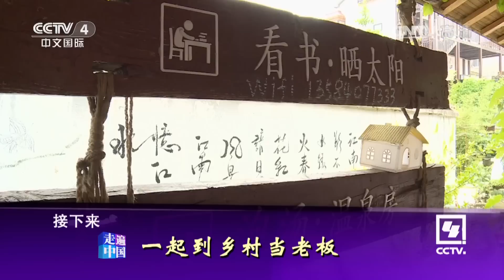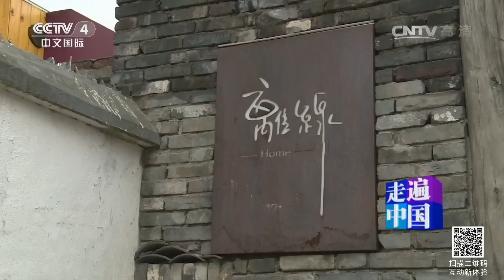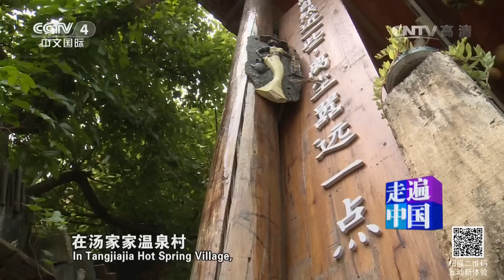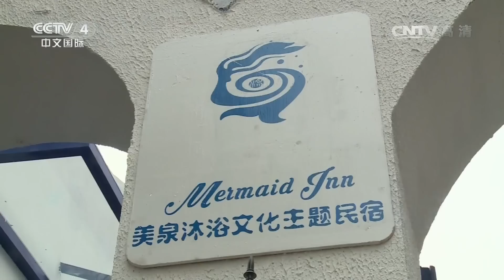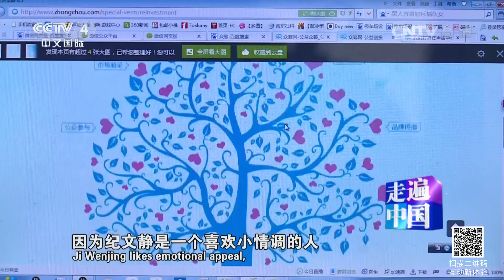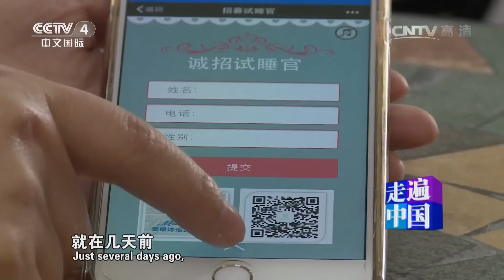《走遍中国》 20160728 5集系列片《创业先锋》（4） 一起到乡村当老板 | CCTV-4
《走遍中国》 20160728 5集系列片《创业先锋》（4） 一起到乡村当老 | CCTV-4